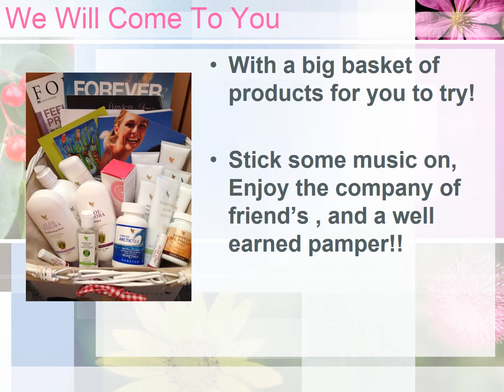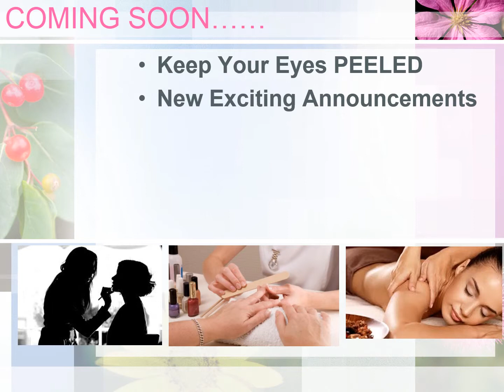You are Invited to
You are invited to host your own pamper party ! What a fantastic way to trial out some of the UK's hottest products, int he comfort of your own home!